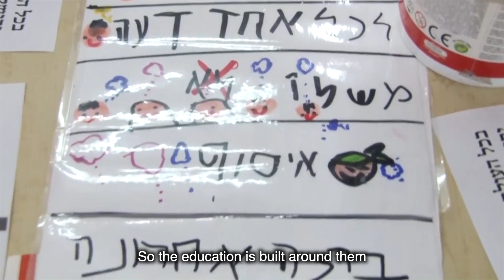Mitzpeh Yericho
If the majestic beauty of the Judean desert speaks to your soul,

If passing camels and sheep on your way to work makes you smile,

If you like living in a small, peaceful community, 15 min. from Jerusalem,

If you want to be part of the pioneering effort to build up Eretz Yisrael - then Mitzpeh Yericho is for you!